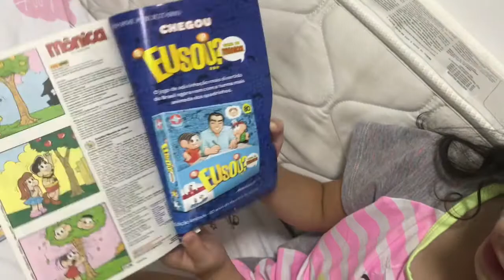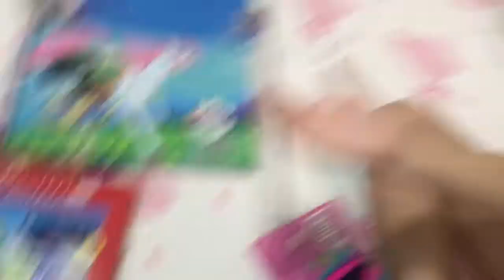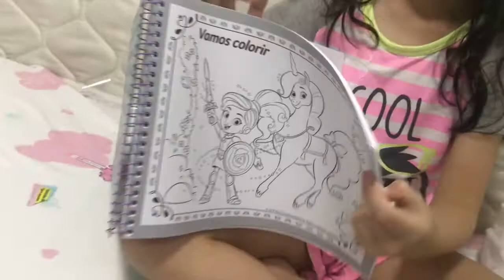Material escolar da Bella